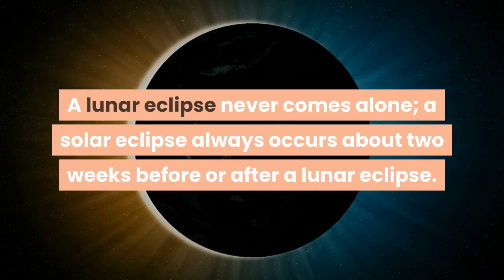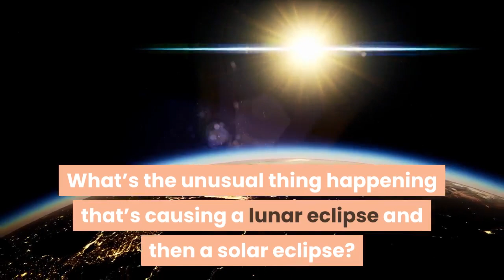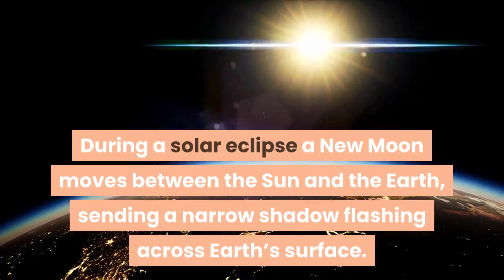2020 Needs A Dramatic End Right This Is How A ‘Beaver Moon’ Will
There’s about to be a penumbral lunar eclipse. On November 30, 2020 at 09:42 Universal Time (04:42 EDT and 01:42 PDT) a full “Beaver Moon” will move into Earth’s shadow in space. Don’t expect fireworks. Or a “Blood Moon.” Or anything particularly interesting, in fact, save for a strange-looking drop in the Moon’s brightness as 83% of our satellite moves into shadow. So why get excited about this “Beaver Moon Eclipse?”A lunar eclipse never comes alone; a solar eclipse always occurs about two weeks before or after a lunar eclipse. A solar eclipse happens when the Moon’s shadow falls on the Earth, while a lunar eclipse happens when the Earth’s shadow falls on the Moon. The “Beaver Moon Eclipse” will this year cause a solar eclipse, and it will be the best kind—a total solar eclipse. From a “path of totality” through Chile and Argentina on December 14, 2020, observers will experience 2 minutes 9 seconds of a sudden, dramatic twilight in the day. But why will that happen because of the “Beaver Moon?” What’s the unusual thing happening that’s causing a lunar eclipse and then a solar eclipse? Why doesn’t an eclipse occur every month? Here’s everything you need to know about the grand celestial mechanics at work that causes eclipses to be occasional, dramatic events—but always come in groups of two or three:Eclipses occur when the Sun, the Moon and the Earth are aligned. During a lunar eclipse the Earth is between the Sun and a full Moon, and the Moon moves into Earth’s shadow in space. Everyone on the night-side of Earth sees the Moon dip in brightness (as with this weekend’s penumbral lunar eclipse) or turn partially or totally red (a total lunar eclipse). The latter is caused by the same physics as causes a sunset; the only light that reaches the Moon’s surface is first filtered by Earth’s atmosphere, which scatters blue light. During a solar eclipse a New Moon moves between the Sun and the Earth, sending a narrow shadow flashing across Earth’s surface. For anyone in the “path of totality” there’s a total eclipse of the Sun during which observers can remove their solar eclipses glasses and stare at the Sun’s bright, white outer atmosphere called its corona. There’s a total solar eclipse on December 14, 2020 in South America, another on December 4, 2021 in Antarctica, and after a quiet 2020, another in Western Australia on April 20, 2023. Eclipses of the Sun only happen because the Moon is just the right distance from Earth to sometimes cover 100% of the Sun. By lucky chance the Moon is roughly 400 times smaller than the Sun, but 400 times closer to Earth. That’s why the Sun and the Moon look the same size in our sky. It’s not quite a perfect match-up, however. The Moon actually orbits Earth in an ellipse, so each month it reaches a point that’s farthest from Earth (apogee) and a point when it’s closest to Earth (perigee).